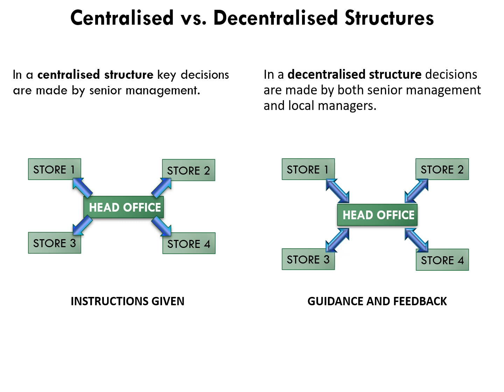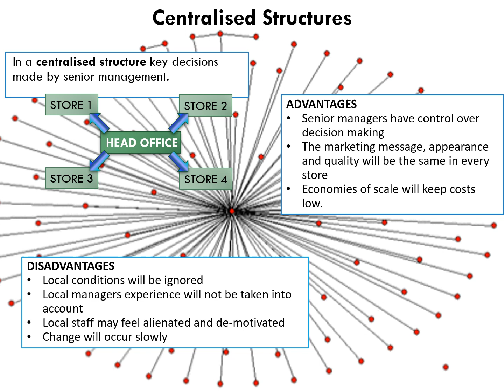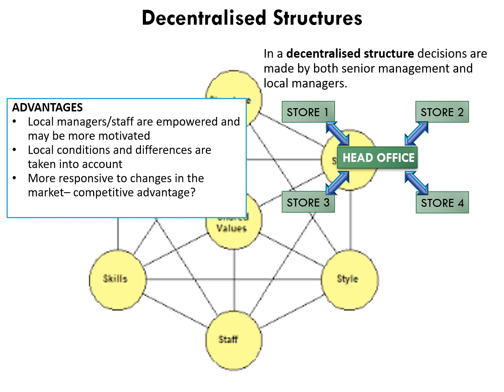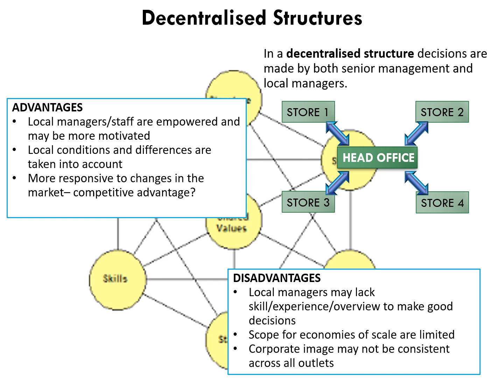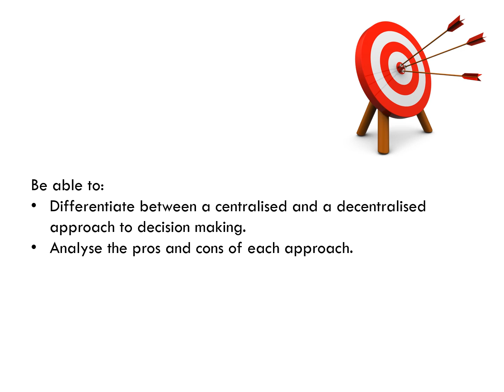31 Centralised versus Decentralised Decision Making REC